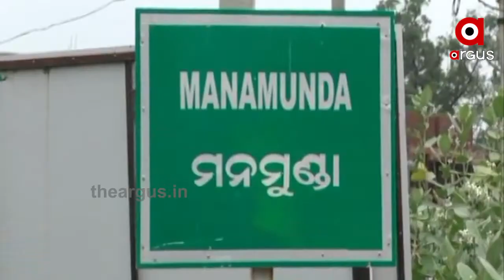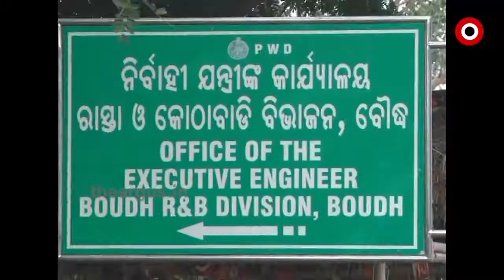ନିର୍ମାଣ ହୋଇ ପାରିଲାନି ମନମୁଣ୍ଡା ସହରର ବାହାର ଦେଇ ଯାଇଥିବା ବାଇପାସ ରାସ୍ତା | Road Problem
ଅଧପନ୍ତରିଆ ଅବସ୍ଥାରେ ପଡି ରହିଛି ବୌଦ୍ଧ ଜିଲ୍ଲା ମନମୁଣ୍ଡ ସହରର ବାହାର ଦେଇ ଯାଇଥିବା ବାଇପାସ ରାସ୍ତା ନିର୍ମାଣ ।  2017 ଡିସେମ୍ୱର ସୁଦ୍ଧା କାର୍ଯ୍ୟ ଶେଷ କରିବାକୁ ସମୟ ଧାର୍ଯ୍ୟ କରାଯାଇଥିଲେ ସୁଦ୍ଧା ଆଜି ପର୍ଯ୍ୟନ୍ତ ନିର୍ମାଣ ହୋଇ ପାରିଲା ନାହିଁ ..,.